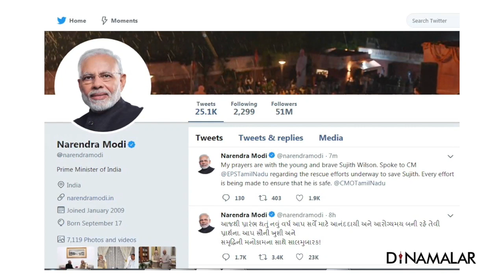செய்திச்சுருக்கம் | Seithi Surukkam 28-10-2019 | மாலை 4 மணி | Dinamalar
1. சுஜித்தை மீட்கும் பணி; பாறைகளால் சிரமம்
2. சுஜித் மீட்பு பற்றி கேட்டறிந்த மோடி
3. சுஜித்துக்காக தொடரும் பிரார்த்தனைகள்
4.பயங்கரவாதத்தை வேரறுக்க வேண்டும்